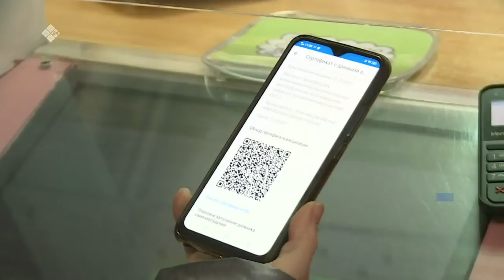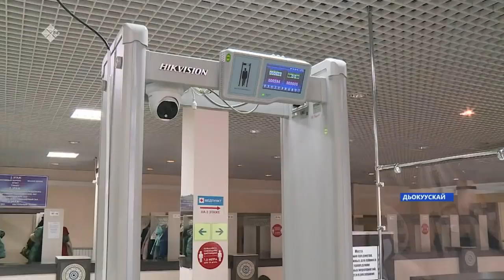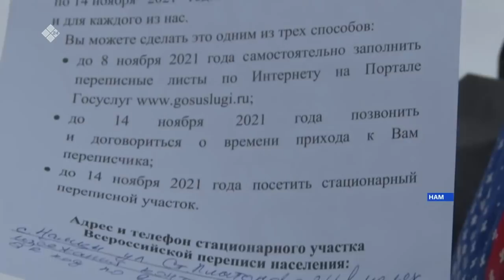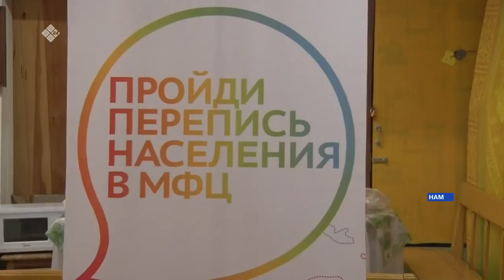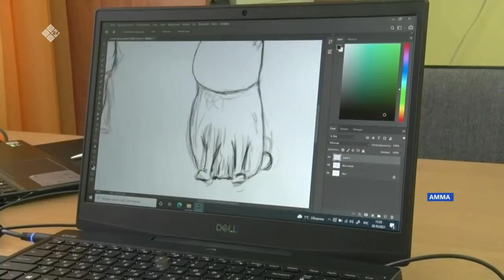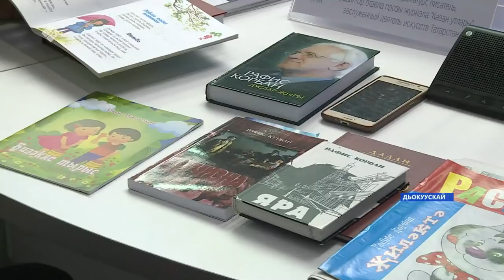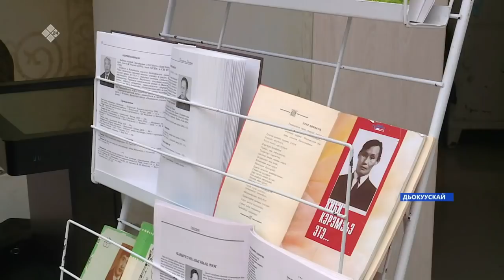«Саха сирэ» информационнай биэрии. Алтынньы 27 күнэ 10:00ч.